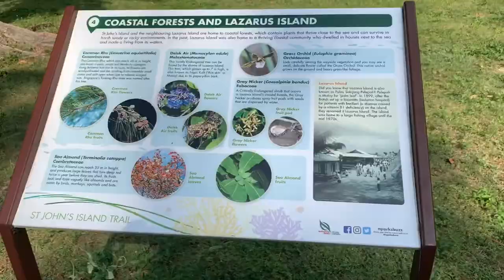camping at saint john island singapore trailer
camping and fishing at singapore’s island saint john and lazarus island while pandemic period